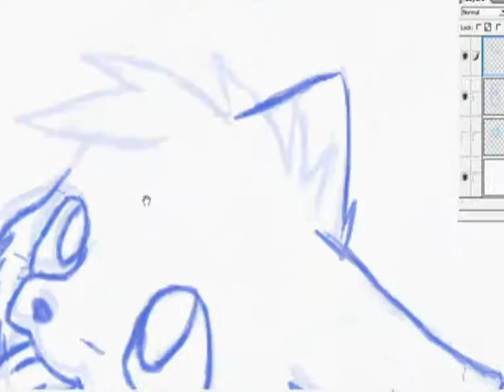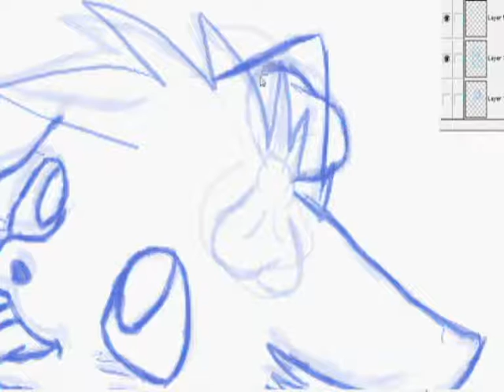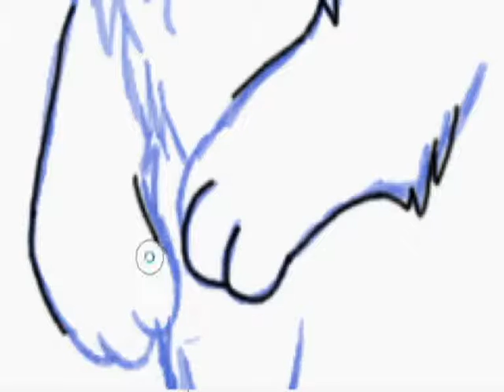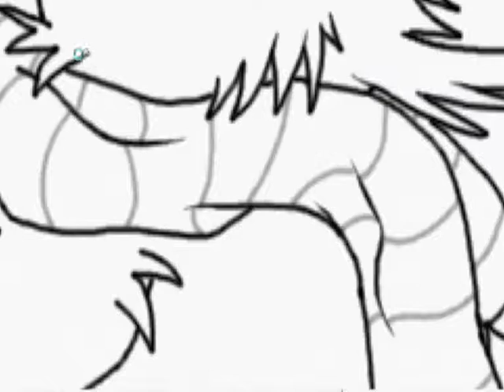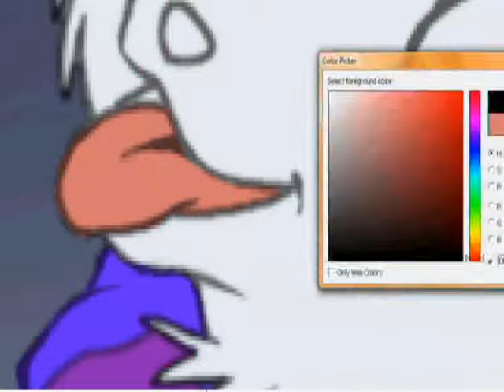Drawing Moonlight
AT with moonlighttheminipet :3
This is her character Moonlight

Program: Photoshop Elements, CamStudio, Windows Movie Maker
Character and minipet; moonlighttheminipet
Art: Me

Youtube Audio Song: The Marching Snow by MusicShake